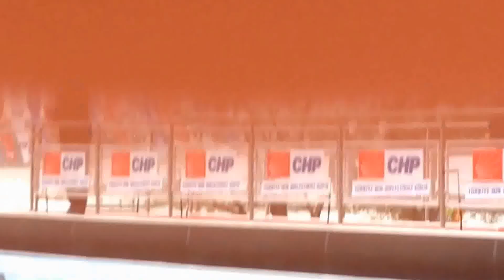Kemal Kılıçdaroğlu Silivri'de...